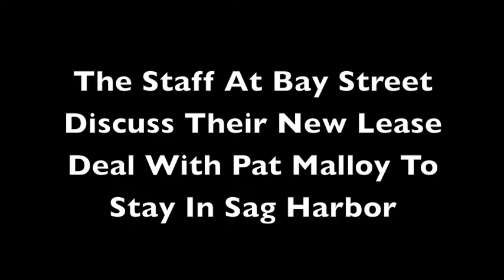The Staff At Bay Street Discuss Their New Lease With Pat Malloy